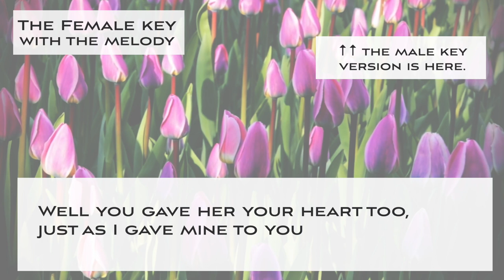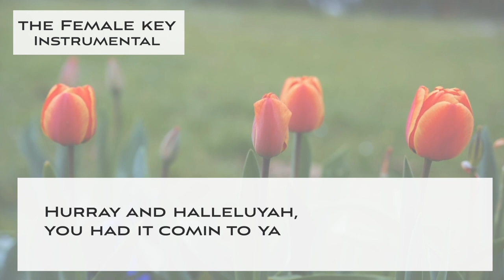Goody goody - Jazz KARAOKE (Instrumental backing track) - female key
This is a Sing along KARAOKE music of Goody goody" for female singers. You can sing this song with high quality singalong KARAOKE track.

🌻Important🌻
🌻The guideline for covering my karaoke music tracks🌻

🌻🌻Information about this karaoke music track "Goody goody"